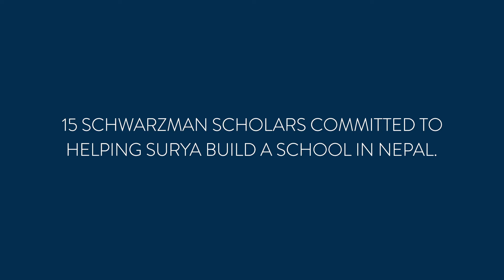Building a School at 3,000 Meters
Scholars participate in a peer-to-peer symposium in which they have 7-minutes to teach the class about something they are interested in.